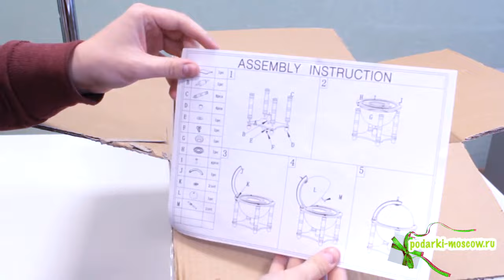Сборка - Глобус-бар напольный (современная карта мира под старину)